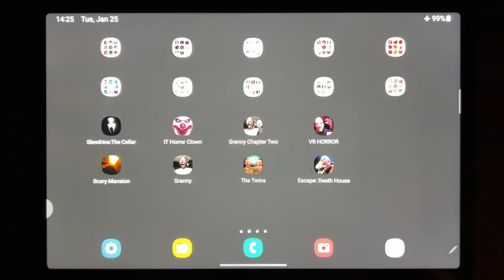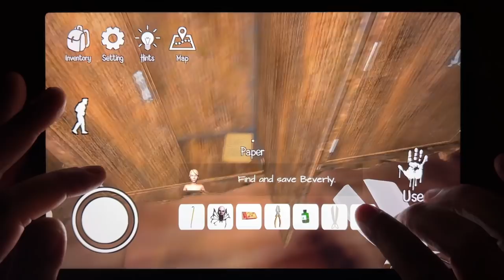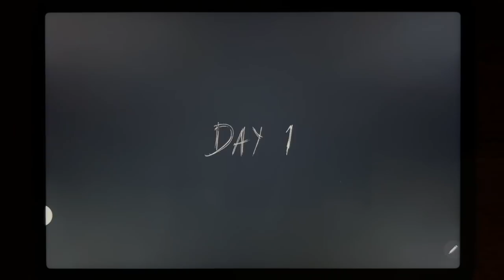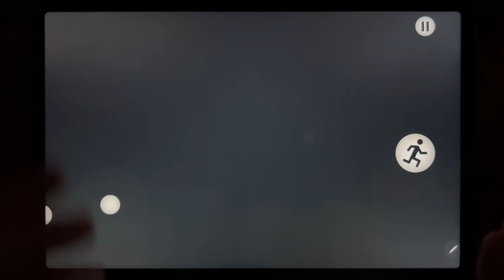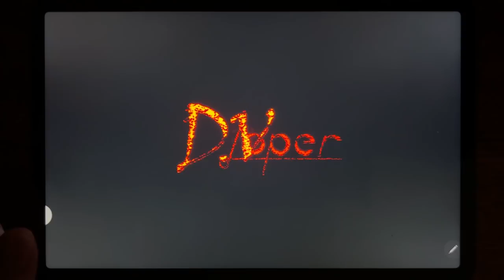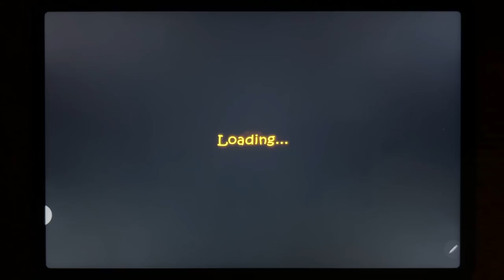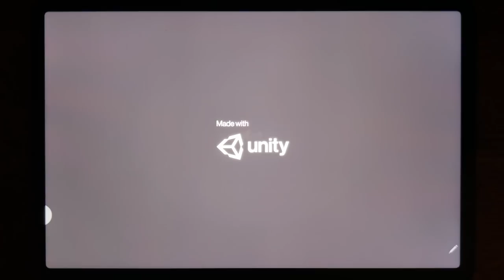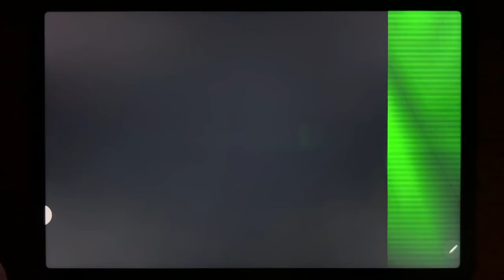Slendrina: The Cellar, IT Horror Clown, Granny Chapter Two, VR Horror, Scary Mansion, Granny....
Slendrina: The Cellar, IT Horror Clown, Granny Chapter Two, VR Horror, Scary Mansion, Granny, The Twins, Escape: Death House